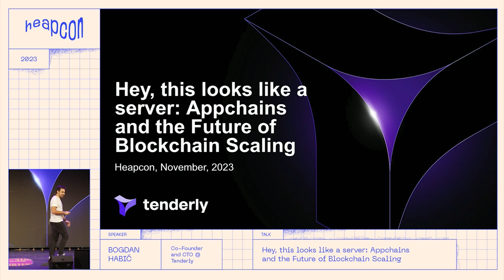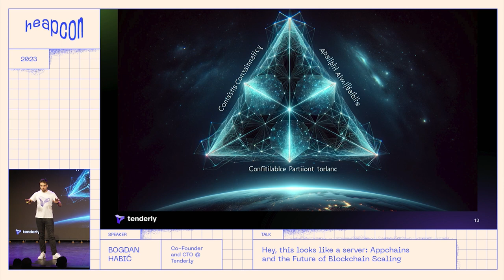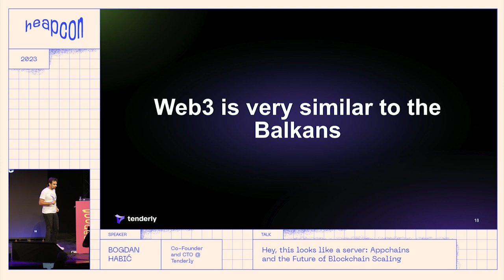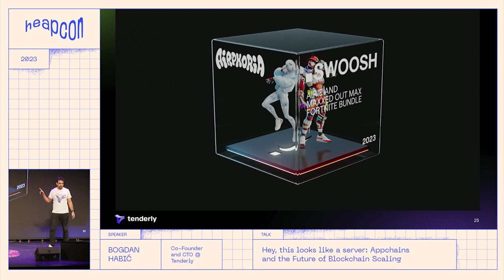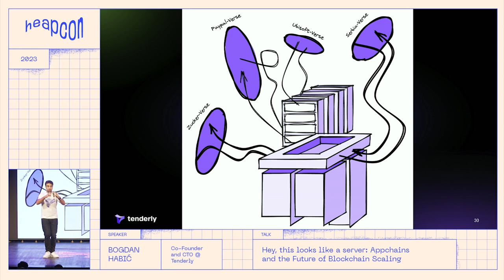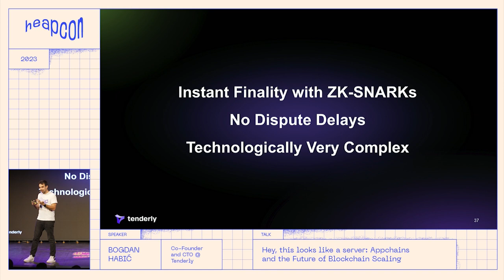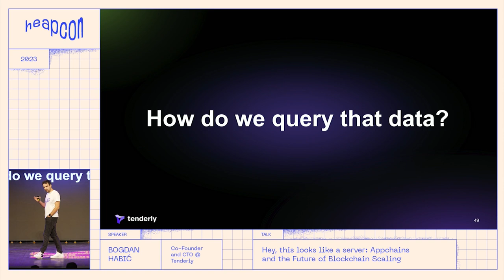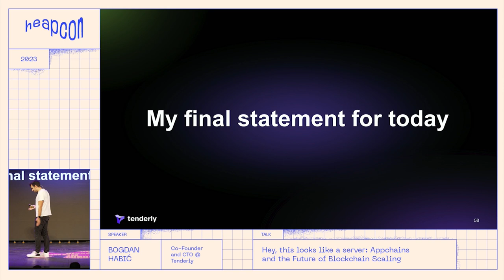Hey, this looks like a server: Appchains and the Future of Blockchain Scaling - Bogdan Habic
Beyond the cycle-driven hype and fear-mongering, blockchain technology continues to be constantly improved and silently innovated by the leading teams from around the world, tackling the famous blockchain trilemma of decentralisation, security and scalability. In this talk we’ll focus on latest industry paradigm and possible solution addressing the issue of blockchain scalability - Appchains. Appchains are purpose or application-specific blockchains, exclusively designed to run a single application instead of multiple applications. They are layered and operate on top of public blockchains like Ethereum or scaling solutions like Layer 2, to which they are connected to and secured by. Appchains offer greatly increased performance, customisation, ownership, and governance, allowing for various and numerous specific use-cases.

ABOUT BOGDAN:
Bogdan Habic is the co-founder and CTO of Tenderly, where he leads and mentors an eclectic team of talented blockchain developers. His blockchain career started in 2017. and since then he’s been a vocal web3 advocate and enthusiast. Tenderly is a full-stack infrastructure for Web3 teams and developers. It enables them to build, test, debug, and run reliable dapps.